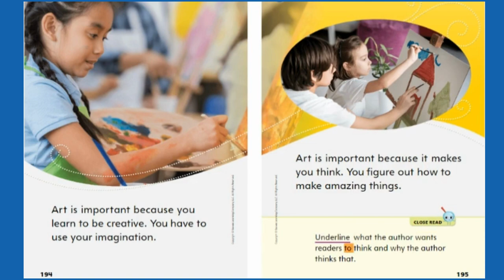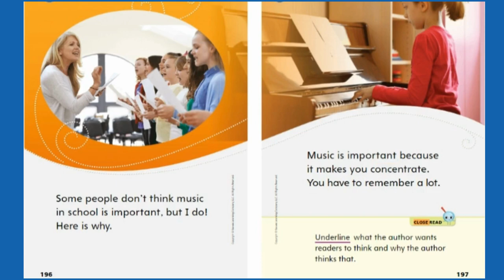Thumbs Up for Art and Music! UNIT 3 Week 5 / My view Literacy / Grade 1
In this unit, you will learn about using your imagination. Suppose you want to create something new. Take a moment to imagine what is possible.
Grade 1 My view Literacy Thumbs Up for Art and Music! UNIT 3 Week 5